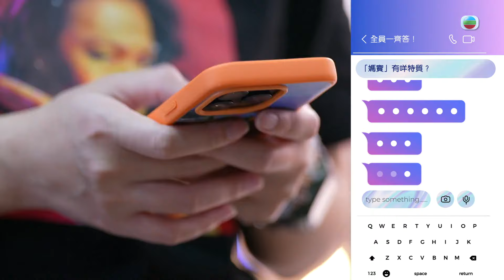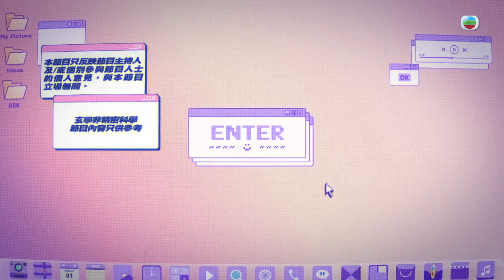TVB綜藝 | 玲玲友情報 35/42 | 從今開始該好好戀愛 | 麥玲玲、黃紫恩、吳兆麟、陳欣茵、蔡景行、胡美貽 | 粵語中字 | TVB 2023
Ring Ling Ling《玲玲友情報》(主持:  麥玲玲、黃紫恩、吳兆麟、陳欣茵、蔡景行、胡美貽、施焯日、倪嘉雯) 麥玲玲這個名字，觀眾想必不感陌生，她既是風水師，也是演員，在生意、演藝、算命等不同領域都有涉獵，接觸過各階層民眾，見盡光怪陸離、大大小小的奇人異事，認知的現實生活往往比電視劇更戲劇化！也因如此，玲玲姐看事看人的角度亦會有所不同，其想法、思路，絕對與凡人不一樣，甚至超出大家想像！原來旅行並非咁樣玩、筍盤唔係咁樣識、醫病唔係咁樣醫，咁應該係點？一於齊齊緊貼節目，聽聽玲玲姐及各路嘉賓的獨特見解！